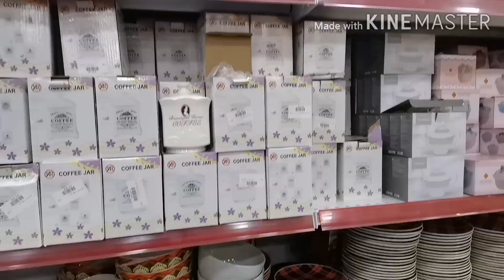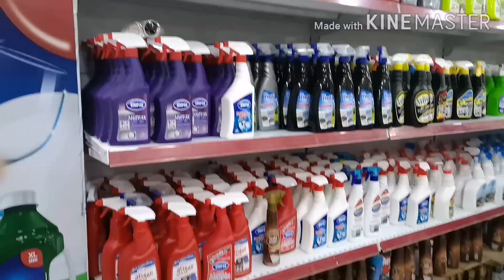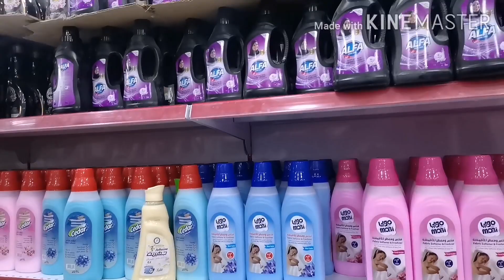مشترياتي من ارخص محلات ابو خمسة 🇲🇦🇸🇦😍